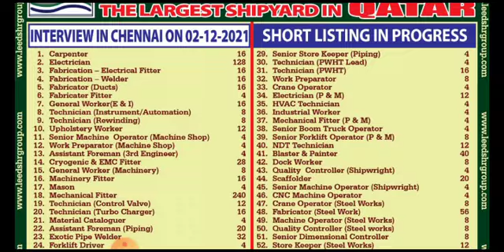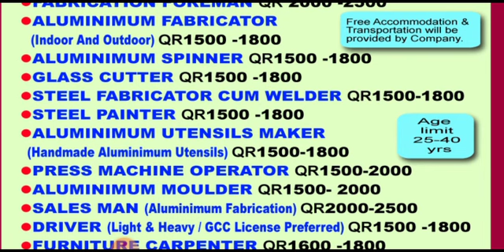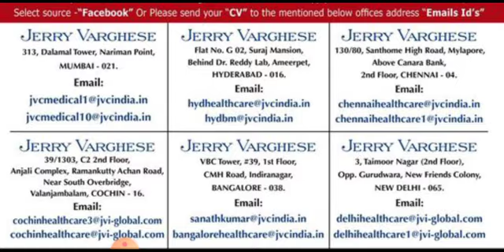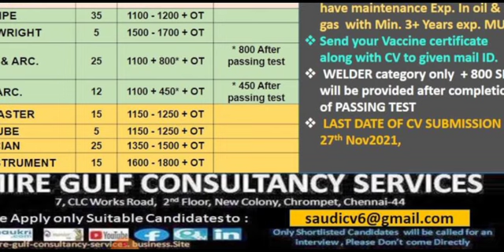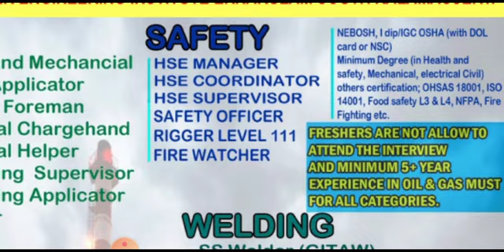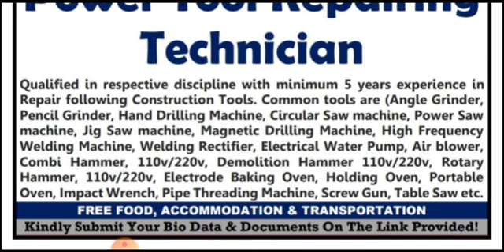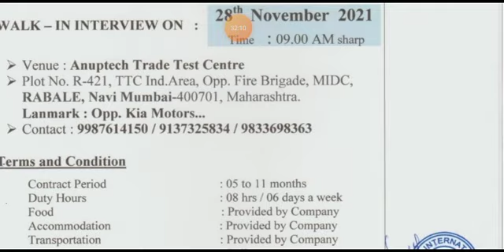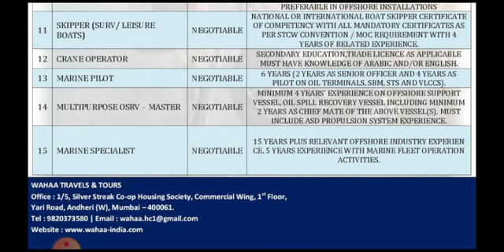24/11, Dubai Job Vacancy 2021, Assignment Abroad Times Today, Gulf Jobs Vacancy 2021, Jobs In Qatar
24/11, Dubai Job Vacancy 2021, Assignment Abroad Times Today, Gulf Jobs Vacancy 2021, Jobs In Qatar

PETROCHEM OIL AND GAS CUNSTRUCTION PROJECT KSA

Submit

Power Tool Repairing Technician Hiring For NSH BAHRAIN

Dear JobSeekers,

Cover Topic :-

1.gulf job
2.gulf jobs
3.dubai jobs
4.job vacancy,
5.jobs in dubai
6.gulf job today
7.gulf jobs 2021
8.gulf jobs today
9.dubai jobs 2021
10.mechanical jobs
11.dubai jobs tamil
12.job vacancy 2021
13.gulf vacancy today
14.hiring abroad 2021
15.assignment abroad
16.abroad jobs in tamil
17.gulf jobs malayalam
18.gulf job vacancy 2021
19.new job vacancies 2021
20.abroad jobs for indians
21.dubai job vacancy 2021
22.job vacancy malayalam
23.qatar job vacancy 2021
24.uae job vacancies 2021
25.abroad jobs consultancy
26.assignment abroad times
27.shutdown jobs in gulf 2021
28.gulf country jobs for indians
29.singapore jobs for indians
30.jobs in gulf country for indian
31.chennai jobs today openings
32.gulf job vacancy malayalam
33.abroad times newspaper today
34.job vacancy 2021 malayalam,l
35.today gulf job vacancy newspaper
36.gamca medical report check online
37.gulf job vacancy 2021 malayalam
38.today abroad assignment paper
39.abroad assignment newspaper today
40.assignment abroad times today
41.overseas jobs recruitment agencies
42.overseas assignments today newspaper
43.today assignment abroad times newspaper
44.assignment abroad times epaper mumbai today